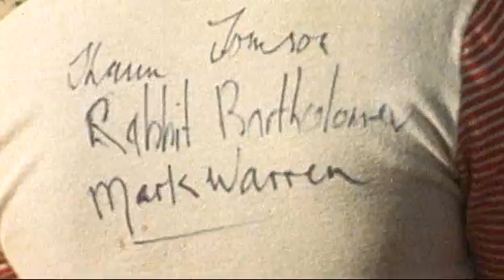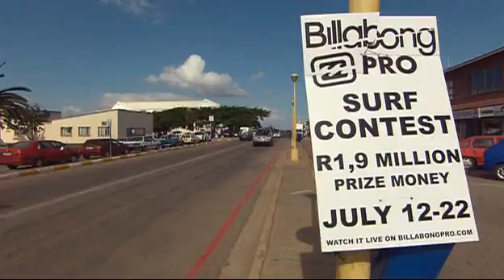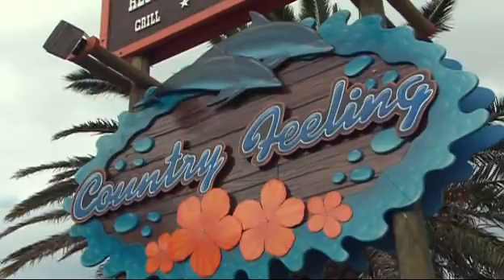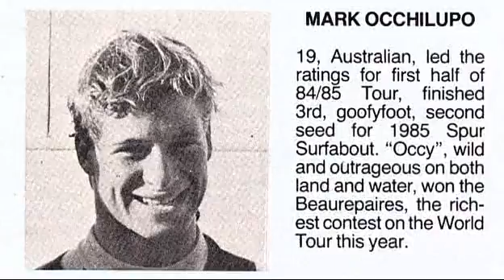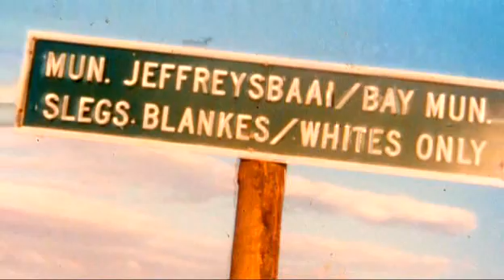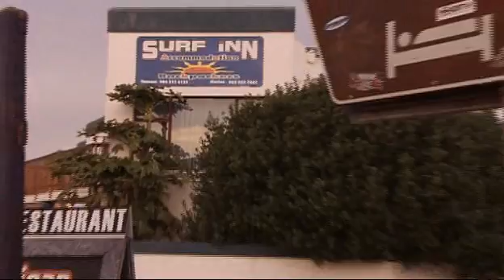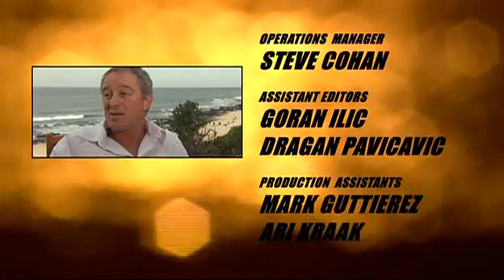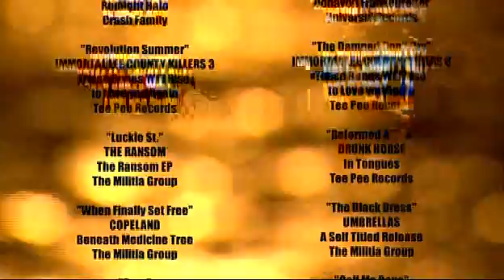Filmes Surf - Billabong The Pure Line